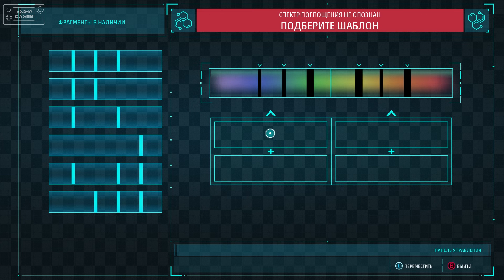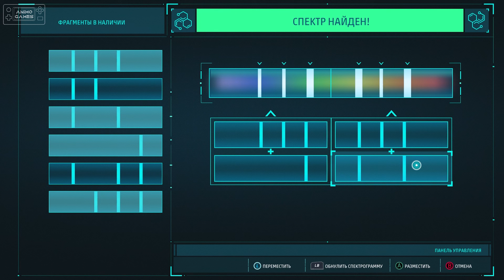Marvel's Spider-Man Remastered - Часть 11 - Люди-пауки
Действие игры происходит в Нью-Йорке. Питеру Паркеру 23 года и, по сюжету, он уже 8 лет является Человеком-пауком. Он работает на учёного Отто Октавиуса, с которым они разрабатывают новый вид интеллектуальных протезов. У Отто серьёзные финансовые трудности, так как работа его оплачивается из муниципальных грантов. Палки в колёса вставляет мэр города и его бывший коллега Норман Озборн, с которым они вместе организовали Озкорп, название является производным от их имён — Озборн и Отто. Несмотря на это, они с Паркером добиваются определённых успехов.